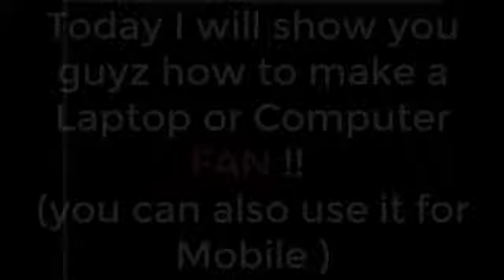How to make high speed USB Fan ! -Very EASYY!!!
It is a very easy project which can be made in just 10-15 mins with no professional skills required .. It is a Science project .
IF you like this video then :
Click on the bell button so that u get our latest videos every time we upload.